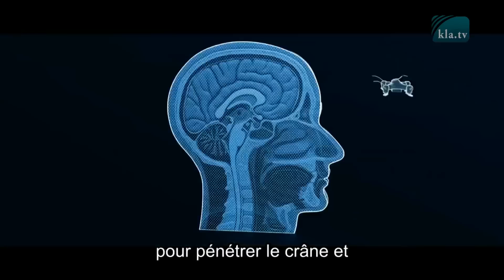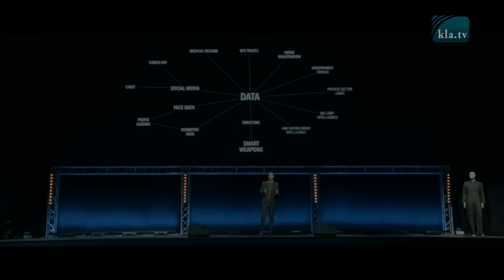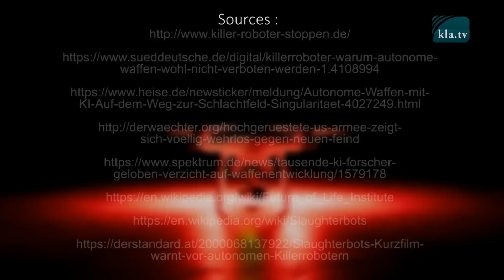Les armes autonomes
Vidéo source : kla.tv